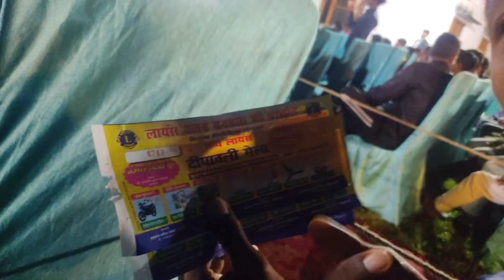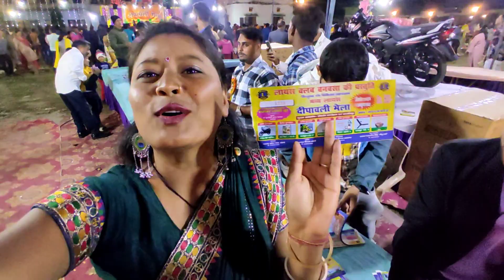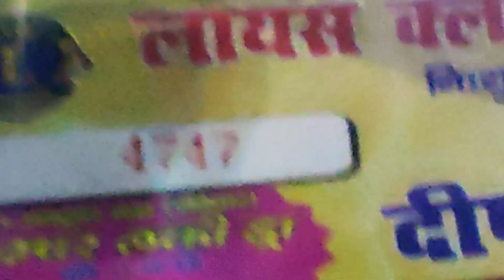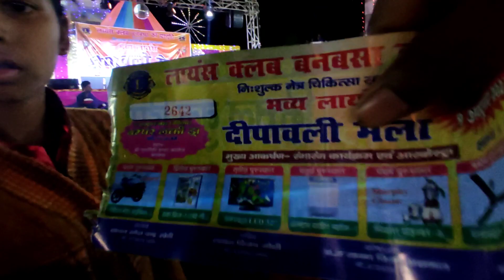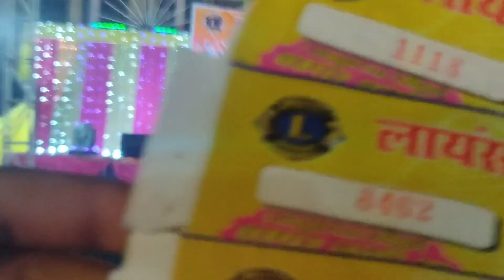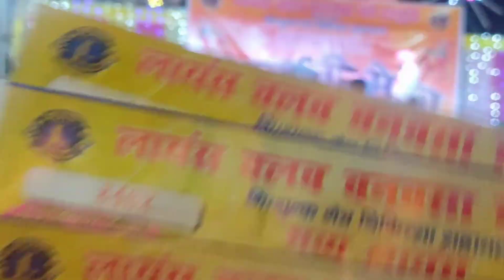लकी Draw और निकल गई Bike 🏍️ | Lions Club Mela Day 2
लकी Draw और निकल गई Bike 🏍️ | Lions Club Mela

#₹50bike
#₹50bike

₹50 me aap le jayein
bike
washing Machine
रिफ्राइजरेटर
LED TV 4k
6 मिक्सचर
10 सीलिंग fan

aap is video me dekh sakte hain na chhal na kapat nishpaksh lucky Draw nikala jata hai
mil gayi bike
lucky draw
lucky draw ticket
lucky Draw ticket nikal gayi
50 rupye ki bike
50 rupaye
matra 50 rupaye
chamchamti new bike